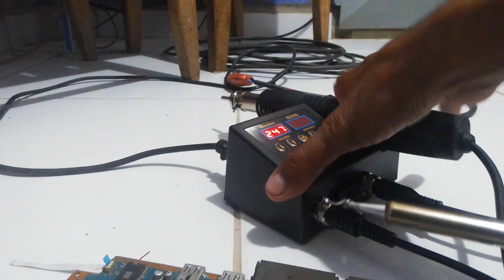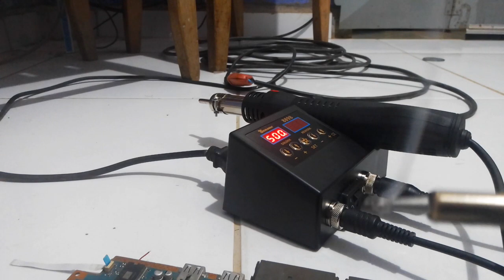mini estação de solda sum sour 8898 do Aliexpress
link da que eu comprei